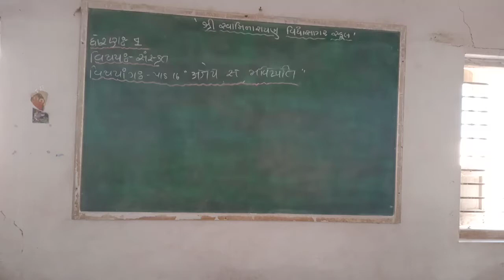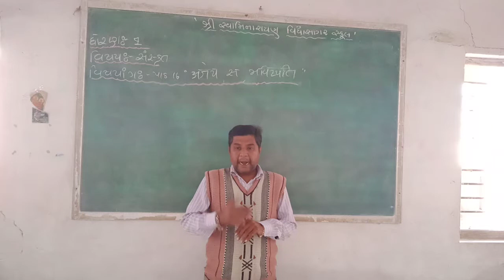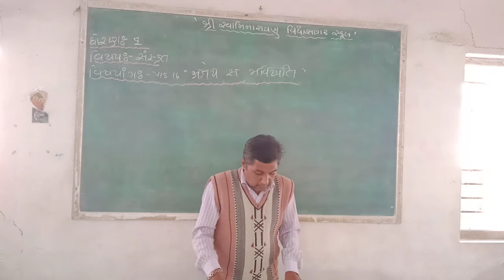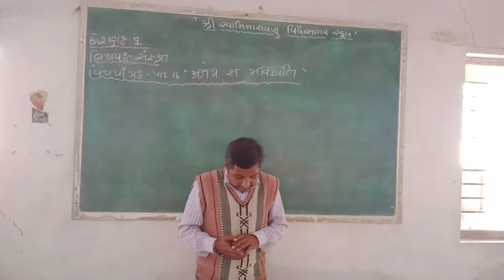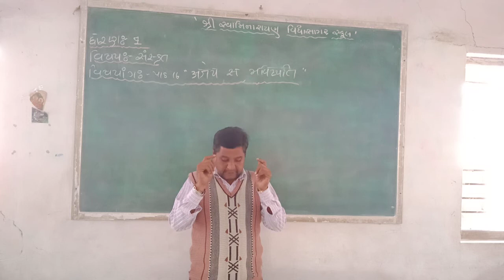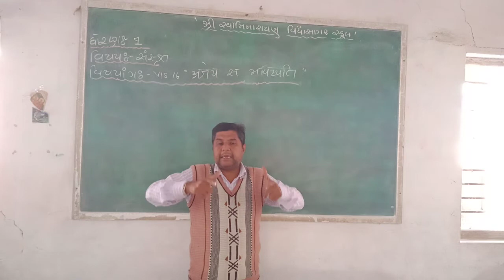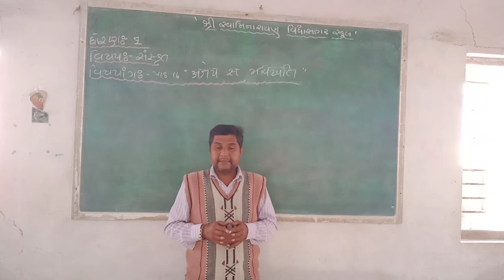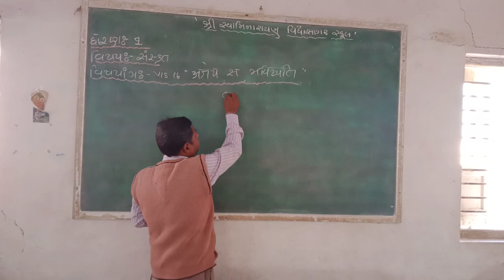STD 9 संस्कृत पाठ १६ भाग १ जिग्नेश्भाई